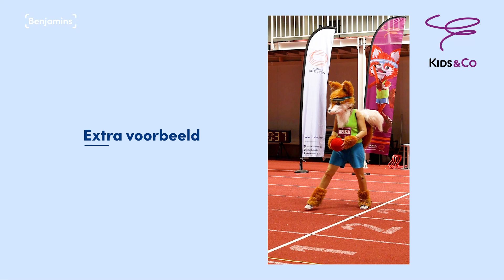STOTEN BEN V06 1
Stoten benjamins.